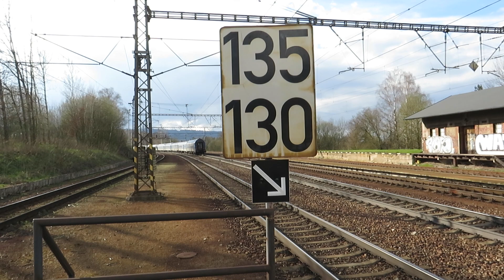Lokomotiva 193 687-1 - 16.4.2023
Rychlík 884 (Luhačovice - Přerov - Praha) vedený lokomotivou 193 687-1 projíždí stanicí Rudoltice v Čechách. Natočeno v neděli 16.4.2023 v 17.06 hodin.